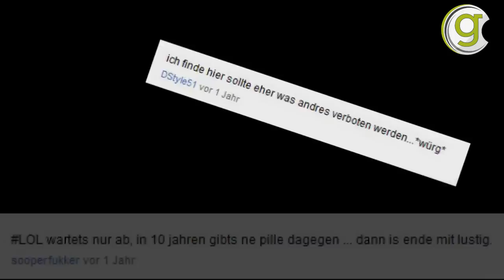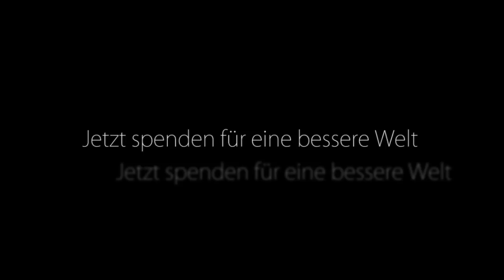Gegen Homophobie, für eine bessere Welt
Attacken gegen homosexuelle Menschen sind auch heute noch Allgegenwärtig. Der GayUnion e.V. steht für die rückhaltlose Akzeptanz und kompromisslose Integration von Schwulen, Lesben und anderen "Andersdenkenden". Er verknüpft unter dem Motto "Gemeinschaft im realen Leben" das Internet mit der realen Welt.